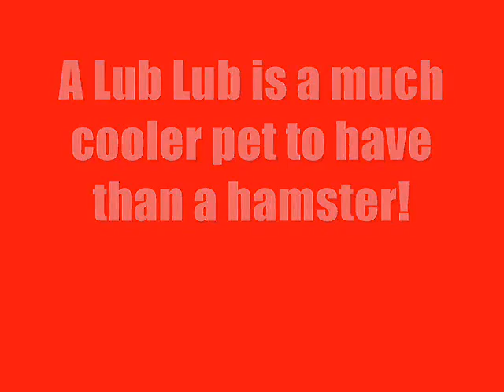Pokemon Yellow - Unevolved Pokemon Challenge: Lt. Surge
Rules:
- Only use unevolved Pokemon to beat the boss fights
- Don't use Pokemon that don't evolve at all such as Onix, Snorlax, Mr. Mime, etc.
- You may only use one Pokemon of the same species.

For the one and only Gym Leader with just one Pokemon, I was a little frightened. After all, the Raichu may be a lone fighter, but he is at level 28. However, this ended up turning into the quickest Unevolved battle so far.